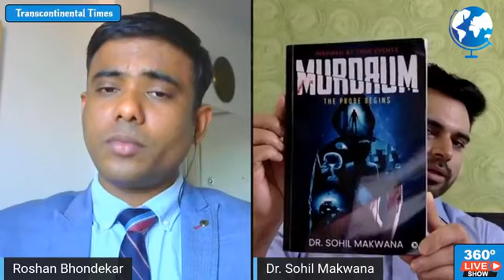Indian Doctor, Filmmaker and Writer Dr. Sohil Makwana In Discussion with Roshan Bhondekar